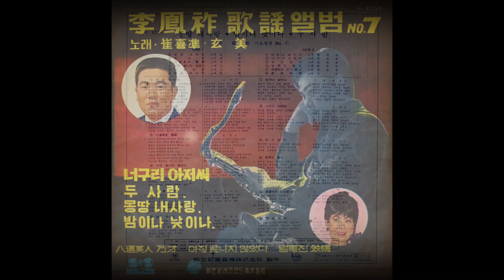팔도미인 만세 1967 현미